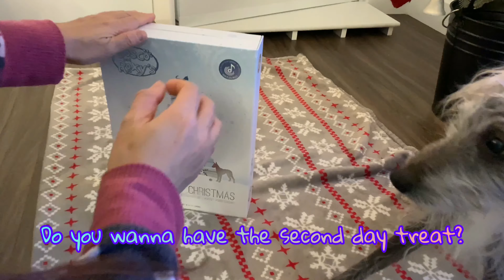Dog Days of Christmas | Advent Calendar for Dogs | Day 2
There was a truck playing cheerful music passing by. Not sure what it was, but it made us a bit happy.